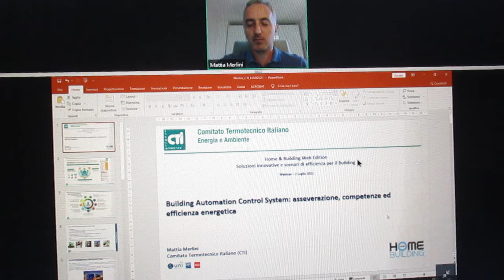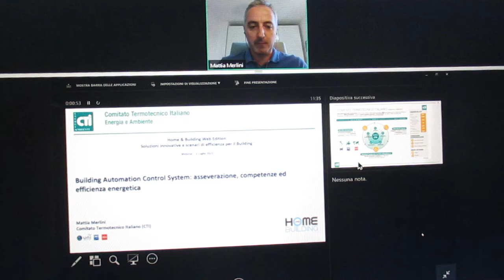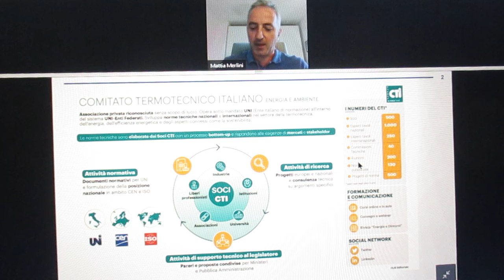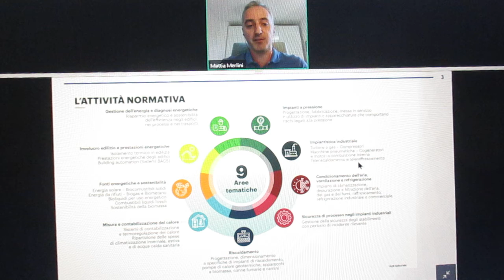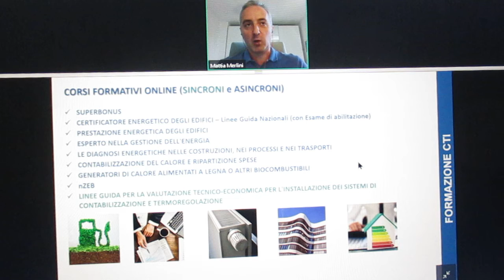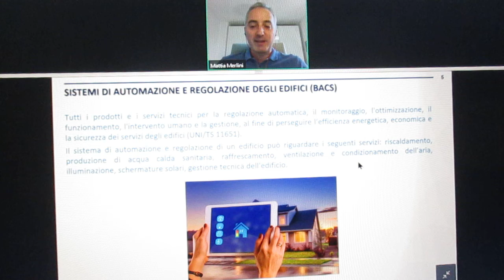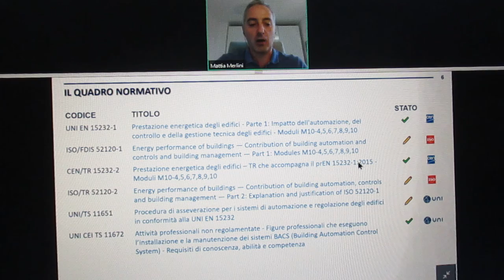FCRM210702-7-mcTERWebEdition280621-SolInScenEfficXBuil-BuilAutoContSystemAssComEffEne–M.Merlini–CTI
11.31  Building Automation Control System: asseverazione, competenze ed efficienza energetica
Mattia Merlini - CTI Comitato Termotecnico Italiano                                                                                 FCRM210702-7-mcTERWebEdition280621-SoluzInnovScenarEfficieXBuilding

13.20  Conclusioni
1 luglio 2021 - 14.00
Le soluzione Rittal per il mondo energetico
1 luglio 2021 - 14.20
Sistemi di misura efficienza impianto

mcTER
mcTER Web Edition 28 Giugno - 2 Luglio 2021
2 Luglio 2021 - Parte 1A 9,30 - 13,30
Programma provvisorio

2 luglio 2021
• Energy Storage, Fotovoltaico ed efficienza nel Building
Efficienza, Storage, Fotovoltaico, Sostenibilità.                            Soluzioni dall’industria al Building

Parte 1a - 4h 12’ 24” :
Parte 2a - 0h 21’ 00”:
In collaborazione con CEI - Comitato Elettrotecnico Italiano
09.30  Introduzione ai lavori della giornata
Annalisa Marra - CEI                                                                                                 FCRM210702-…-mcTERWebEdition280621-Effic.StorageFotovolt.Sostenib-Introduzione ai lavori della giornata–A.Marra-CEI : MVI_81….MOV
09.31  Indirizzo di saluto
Alberto Pieri - Segretario Generale FAST Federazione Associazioni Scientifiche e Tecniche FCRM210702-1-mcTERWebEdition280621-Effic.StorageFotovolt.Sostenib-Indirizzo di saluto–APieri-SegrGenFAST FederAssocScientTecn MVI_8183.MOV

09.35  Edifici NZEB ed Efficienza energetica: l'evoluzione delle norme CEI
Annalisa Marra - CEI FCRM210702-2-mcTERWebEdition280621-Effic.StorageFotovolt.Sostenib-Edif.NZEB Effic Energ.Evoluz.NormeCEI–A.Marra-CEI MVI_8184.MOV
09.50  L’integrazione di fotovoltaico e mobilità elettrica a supporto della transizione energetica delle aziende. Una best practice
Mattia Masotti - Centrica Business Solutions FCRM210702-3-mcTERWebEdition280621-Effic.StorageFotovolt.Sostenib-IntegFotovolt.&MobilElettr.SuppTransizEnergAziendeBestPractice–M.Masotti- CentricaB.S. MVI_8185.MOV

10.10  I nuovi sistemi di contenimento indoor/outdoor per la distribuzione di energia
Stefano Azzimonti - Rittal FCRM210702-4-mcTERWebEdition280621-Effic.StorageFotovolt.Sostenib-Nuovi SistContIndoorOutdoorXDistrEnergia–S.Azzimonti-Rittal MVI_8186.MOV

10.30  Unlocking the way to an optimized renewable energy future
Gabriele Buccini - Wärtsilä FCRM210702-5-mcTERWebEdition280621-Effic.StorageFotovolt.Sostenib-Unlocking Way toOptimRenewEnergyFuture–G.Buccini-Wärtsilä MVI_8187.MOV

10.50  Q & A e tavola rotonda
Annalisa Marra - CEI FCRM210702-6-mcTERWebEdition280621-Effic.StorageFotovolt.Sostenib-Q & A e Tavola Rotonda–A.Marra-CEI MVI_8188.MOV

Soluzioni innovative e scenari di efficienza per il Building
2 luglio 2021
11.31  Building Automation Control System: asseverazione, competenze ed efficienza energetica